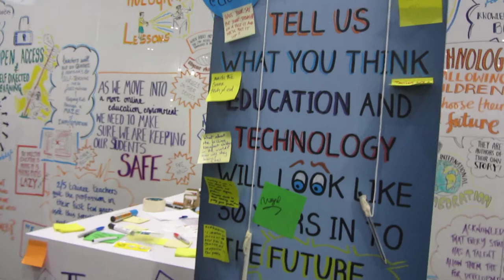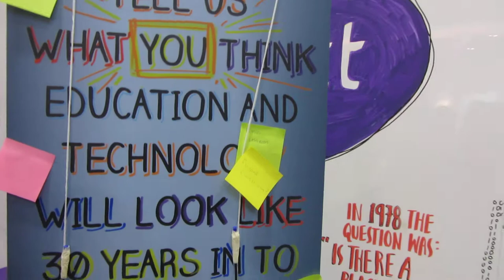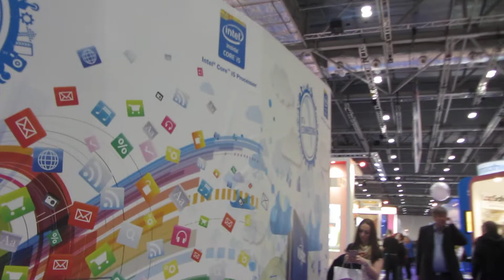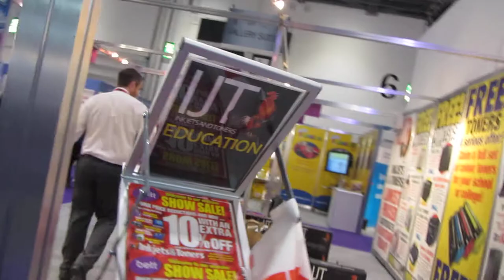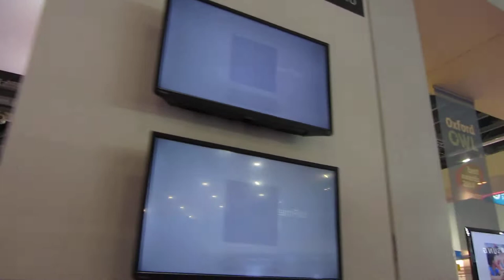BETT 2014 10º